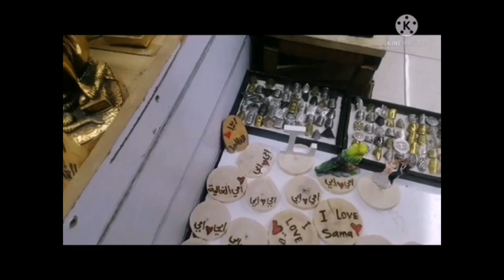جوله في سوق نشتيمان قسم الجواني شفنا فيها اشياء غريبه 😲 " داون تاون " اربيل كردستان العراق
رابط مجموعه فيس. رابط صفحتي عل فيس